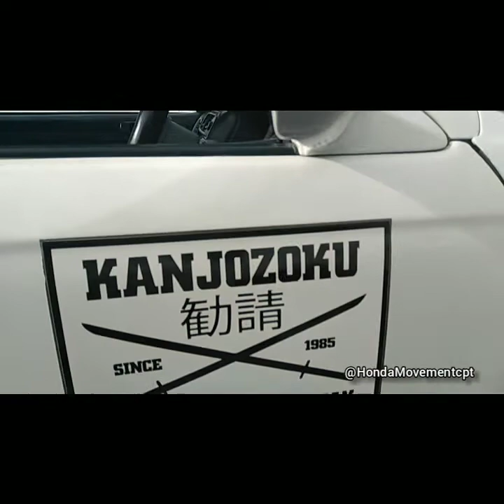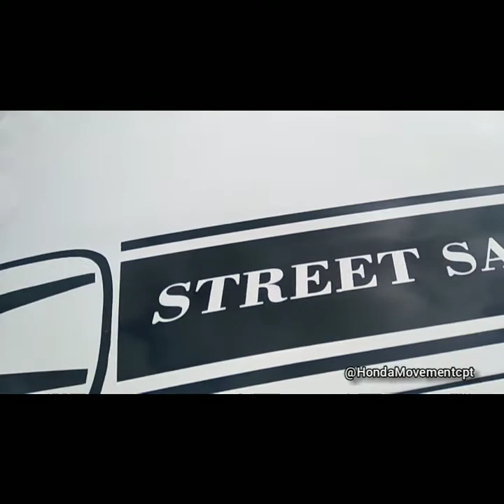Honda Movement Cape Town joining Ford addicts at a charity event at the holy cross children's home